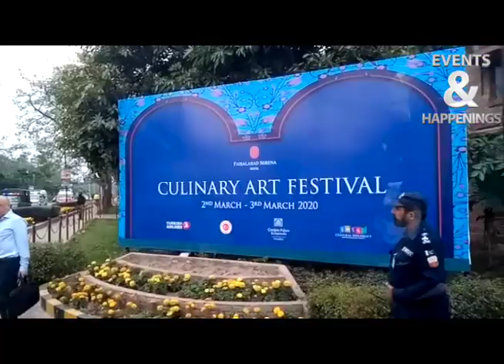Pakistani Kabbadi team reached Faisalabad